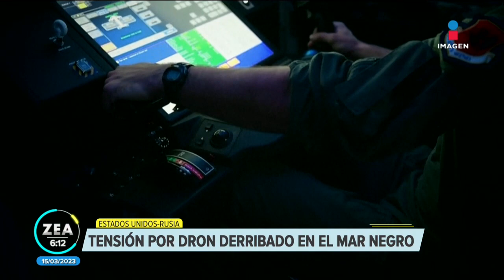Estados Unidos y Rusia, en tensión por dron derribado en el mar Negro | Noticias con Francisco Zea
Estados Unidos denunció que la fuerza aérea rusa interceptó y chocó un dron estadounidense sobre el MarNegro. El secretario de prensa del Pentágono calificó la maniobra como insegura y poco profesional.